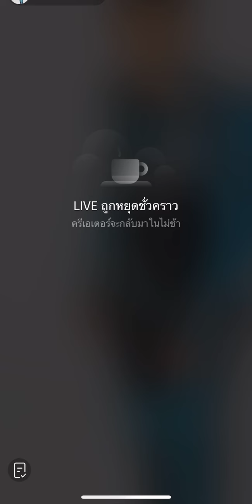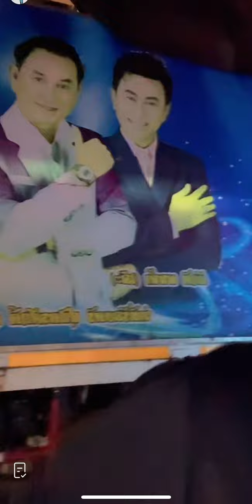ระเบียบวาทะศิลป์!! บรรยากาศเย็นๆหน้าเวที ซอดแจ้ง อ.โคกโพธิ์ไชย จ.ขอนแก่น